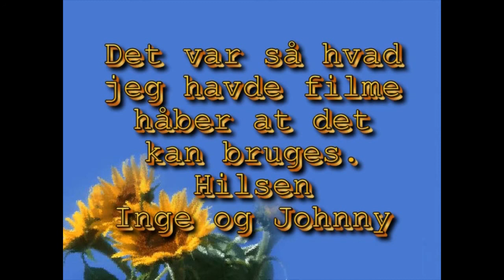Mor og fars guldbryllup del 3-3